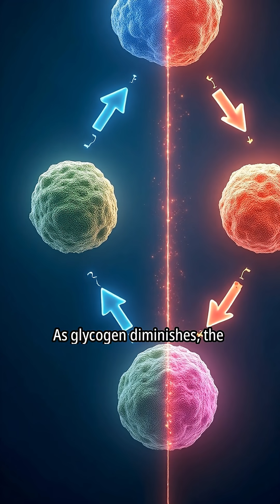Physiological Effects of a 36 Hour Fast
What Happens When You Fast for 36 Hours? 🕒

Ever wondered what goes on inside your body during a 36-hour fast? In this video, I’ll break down the science of extended fasting — from glycogen depletion and ketosis, to autophagy and fat burning. We’ll also cover the benefits, possible side effects, and tips to stay safe if you’re considering trying it yourself.

👉 Topics covered:

What happens at 12, 24, and 36 hours of fasting

Benefits like fat burning, autophagy, and reduced inflammation

Side effects you may experience

Safety tips and how to break a long fast